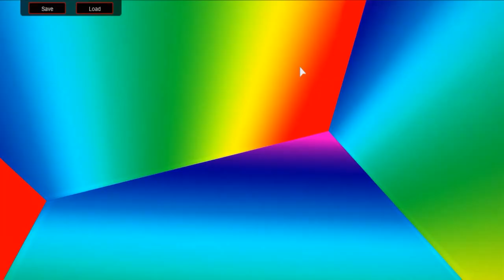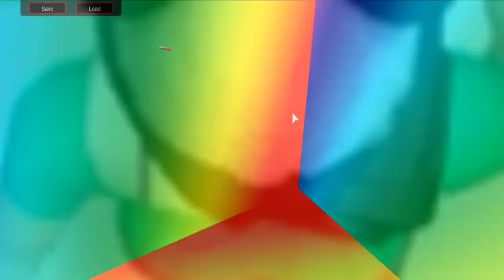Roblox - PARKOUR PARA OS NOOBS (Super Noob Obby!)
Olá pessoal, trago para vocês o jogo Roblox onde vou mostrar
um pouco do parkour para os noobs.
(Super Noob Obby!)
Muito obrigada! ^-^
Confiram!